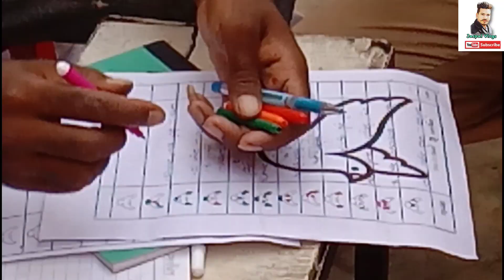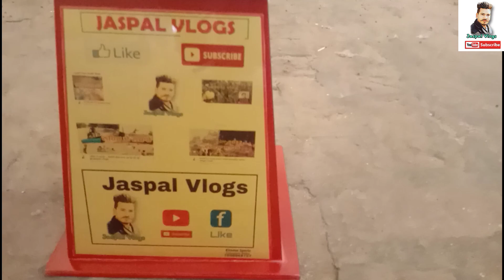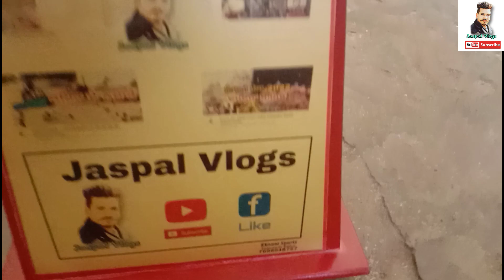ਪਿੰਡ ਸੰਦੋਹੇ ਕਬੂਤਰਬਾਜ਼ੀ 🕊️🕊️🕊️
ਪਿੰਡ ਸੰਦੋਹੇ ਕਬੂਤਰਬਾਜ਼ੀ ਤੇ 84 ਕਬੂਤਰ ਵਿਚ ਇੱਲਾ ਰਹਿਗਿਆ ਝੰਡੂਕੇ ਵਾਲੇ ਦਾ ਜਿਲਾ ਮਾਨਸਾ। ਮਸਾ 2ਜਣਿਆ ਵਿੱਚ ਵੰਡੀ ਬਾਜੀ। ਇਕੱਲਾ ਰਹਿੰਦਾ ਸੀ ਪਰ ਦੋ ਜਣਿਆ ਵਿੱਚ ਸਾਝੀ ਕਰਲੀ ਆਪ ਝੰਡੂਕੇ ਵਾਲੇ ਨੇ।